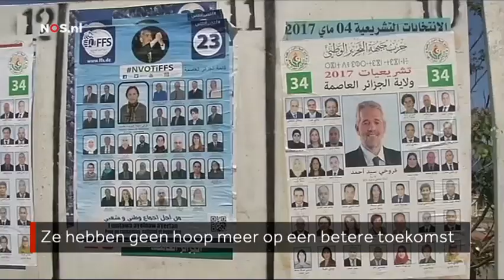Algerijnse jongeren gaan niet stemmen, maar laten hun stem wel horen NOS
Jongeren in Algerije gaan nauwelijks stemmen tijdens de parlementsverkiezingen. Ze vinden dat politici hen in de steek heeft gelaten en niets voor ze doet, bijvoorbeeld ze aan een baan helpen.